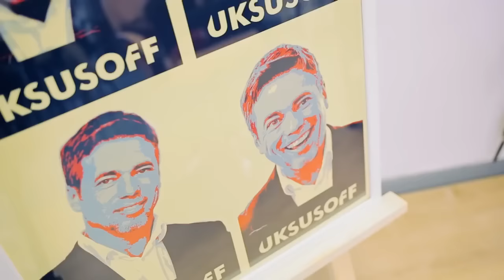Victor Uksusoff Education Шоу-показ Школы Виктора Уксусова в Саммите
Самый известный и знаменитый тренер-преподаватель Российской Федерации, предлагает тренинги повышающие уровень профессионального самосознания, заработка, творческой реализации. Элитные мастера , дорогие услуги, салонный бизнес. Стаж работы по профессии 28 лет, стаж преподавательской деятельности 21 год. Обучался в Германии, Англии, Соединенных Штатах Америки, Испании и т.д. Основное преподавательское кредо- постановка техники точных стрижек. Имею высшее педагогическое образование и множество регалий в профессии парикмахер: Лауреат Национальной премии в области парикмахерского исскуства, победитель конкурса Парикмахер Года России, ну и другие кому это важно найдете в интернете. Основной заслугой себе ставлю реальные результаты мастеров прошедшие наши обучающие тренинги и не прекращающийся спрос на них во всех городах России и зарубежья. Имею авторство на уникальную, быструю систему подготовки мастеров в области точных стрижек.